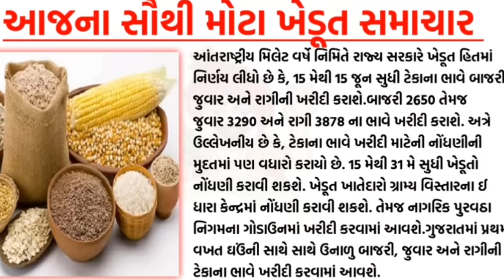આજના 10 મુખ્ય સમાચાર || ખેડૂતો 2000 અને 3000 નો હપ્તો ખેડૂતો દેવા માફી મોટો નિર્ણય || 2 લાખ સહાય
આજના 10 મુખ્ય સમાચાર || ખેડૂતો 2000 હજાર બદલે 3000 હપતો || ખેડૂતો ટ્રેક્ટર સહાય || ખેડૂત ખુશખબર

આજના 10 મુખ્ય સમાચાર pm મોદી ખેડૂત લક્ષી મોટો
નિર્ણય ખેડૂતો દેવા માફ દરેક ખેડૂત વિજળી મફત મળશે
આજના 10 મુખ્ય સમાચાર || ખેડૂતો માટે મોટી ખુશખબર || ખેડૂતો 14 હાપ્તો જાહેર તારીખ કરી જાહેર

આજના 10 મુખ્ય સમાચાર || ખેડૂતોને ભયંકર આફત || ખેડૂતો દેવું માફ નહીં થાય || સરકાર હાય હાય ગુસ્સો

આજના 10 મુખ્ય સમાચાર || ખેડૂતો 14મો હપ્તો ક્યારે આવશે || દરેક ખેડૂતોને 36,000 ની સહાય

આજના 10 મુખ્ય સમાચાર || 2 કરોડ ખેડૂતો ખાતાંમાં પૈસા જમા દરેક લોકો માટે ખુશખબર || ખેડૂતો 2 લાખ સહાય

આજના 10 મુખ્ય ખેડૂત સમાચાર || દેવા માફી અંગે મોટી જાહેરાત || ખેડૂતો માટે નવી યોજના || ખેડૂત સમાચાર

આજના 10 મુખ્ય સમાચાર દેવા માફી અંગે જાહેરાત ખેડુતો દેવા માફ મોટો નિર્ણય લોકો માટે ખુશખબર દરેક જોઈલો

આજના 11 મુખ્ય સમાચાર ખેડૂતો 100% દેવા માફ થયાં દેવા માફી મોટો નિર્ણય દરેક 5100 સહાય ખેડૂત સમાચાર

આજના 10 મુખ્ય સમાચાર || દેવા માફી જાહેરાત ખેડૂતો 100% દેવા માફ સરકાર મોટો નિર્ણય આજના ખેડૂત સમાચાર

આજના 10 મુખ્ય સમાચાર || ખેડૂતો માટે ખાસ મોટા સમાચાર || ખેડૂતો દેવા માફ || સરકારનો મોટો નિર્ણય

આજના 10 મુખ્ય સમાચાર

આજના 10 મુખ્ય સમાચાર || ખેડૂતો માટે ખુશખબર || ખેડૂતો 100% દેવા માફ || સરકાર મોટો નિર્ણય

આજના 10 મુખ્ય સમાચાર ||• ખેડૂતો લોન માફ દેવા માફ વિજળી બિલ માફ ||• ખેડૂત ખુશખબર ખેડૂત સમાચાર

આજના 10 મુખ્ય સમાચાર ખેડૂતોને મોટો લાભ ખેડૂતોની 100% લોન માફ ખેડૂતો દેવું માફ ખેડૂત સમાચાર ikhedut

આજના 10 મુખ્ય સમાચાર || ખેડૂતો બધી લોન માફ || ખેડૂતો 24 કલાક વીજળી મફત આજના ખેડૂત સમાચાર

આજના 10 મુખ્ય સમાચાર ખેડૂતો મોટી સહાય જાહેરાત ખેડૂતો 101% દેવા માફ આજના મુખ્ય ખેડૂત સમાચાર

આજના 10 મુખ્ય સમાચાર ખેડૂતો 2000 હપ્તો ખેડૂતો મળી ધમકી ખેડૂત સમાચાર આજના

ખેડૂતો માટે 06 મોટા સમાચાર = LPG સબસિડી ફરી શરૂ + 12મો હપ્તો તારીખ | commodity Trend

વરસાદ | commodity Trend

NOTE : ALL THE IMAGES/PICTURES SHOWN IN THE VIDEO BELONGS TO THE RESPECTED OWNER OF ANY PICTURES SHOWED IN THE VIDEO by